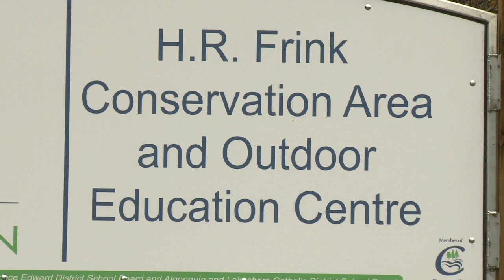Frink Makes You Think